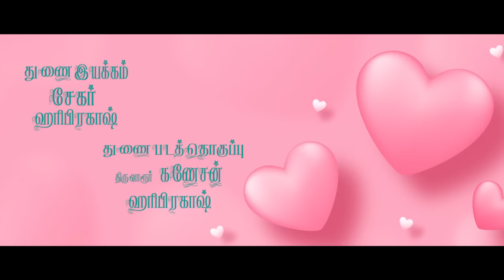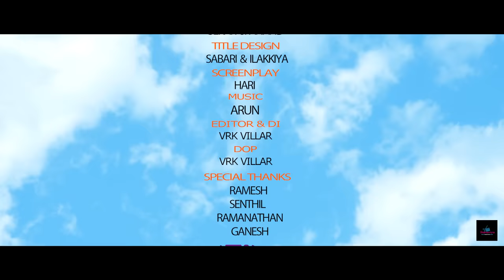Avalasai Tamil Short Film |Director Vaanidhasan | Saranya production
Director Vaanidhasan

Editing & Di : VRK villar

 DOP : VRK villar

 Title design : sabari & illakkiya

Assistant Director: Sekar Retti & Anand
                                   Hari